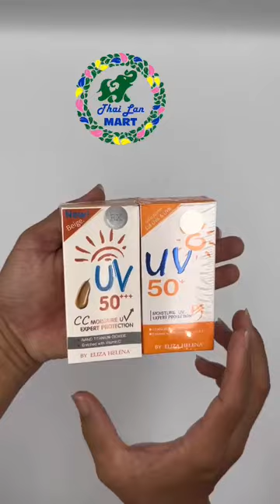Kem chống nắng eliza helena uv 50+++ hàng nội địa chính hãng thái lan 30 gam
Kem chống nắng Eliza Helena được nghiên cứu kỹ lưỡng với chất lượng tuyệt vời giúp chống nắng hiệu quả và thích hợp với làn da châu Á. Với thành phần chiết xuất từ thiên nhiên kết hợp với những vitamin cần thiết, kem không chỉ giúp bạn chống lại tia UV, UVB mà còn dưỡng ẩm, cân bằng, dưỡng da, xóa tan vết thâm đen trên gương mặt và cơ thể.
Đặc biệt, lớp kem mềm mại, có hương thơm dễ chịu sau khi được thoa lên da sẽ thấm sâu vào bên trong tế bào, không gây nhờn và mang lại cho bạn cảm giác thực sự thoải mái.
Chỉ cần thoa đều đặn ngày một lần lên mặt và cổ là bạn có thể thoải mái tung tăng trong nắng mà không sợ tác động từ những yếu tố bên ngoài, có thể sử dụng cho cơ thể. Kem phù hợp với nhiều loại da. Dạng tuýp gọn nhẹ, dễ dàng mang theo bên mình sử dụng mọi lúc, mọi nơi. Một sản phẩm những có nhiều công dụng: chống nắng, dưỡng da, dưỡng ẩm, xóa vết thâm cho bạn làn da khỏe mạnh, mịn màng như mong đợi.
Thành phần chiết xuất từ thiên nhiên, giàu vitamin A, C, E bảo vệ da dịu nhẹ, an toàn, không gây kích ứng.
Kem chống nắng uv có 2 màu :
1.Kem chống nắng Uv 50+ màu trắng   : chất kem màu trắng
2.Kem chống nắng Uv 50+++ màu nâu : chất kem màu nâu với chỉ số chống nắng là spf 50+++